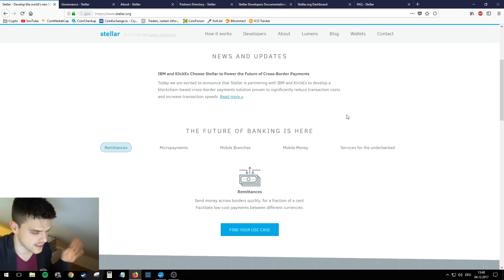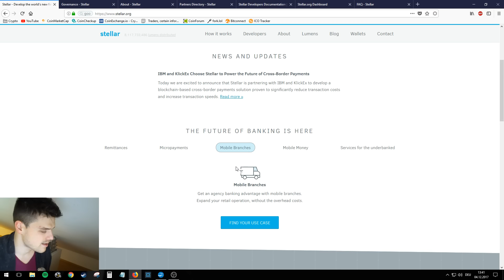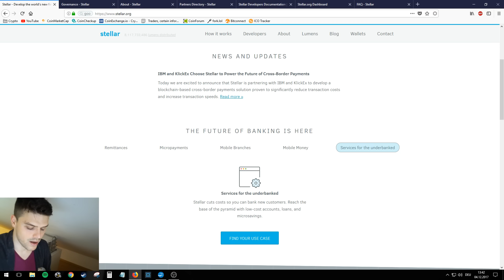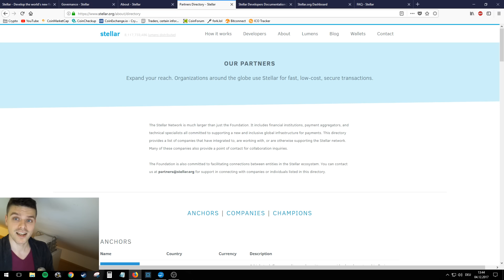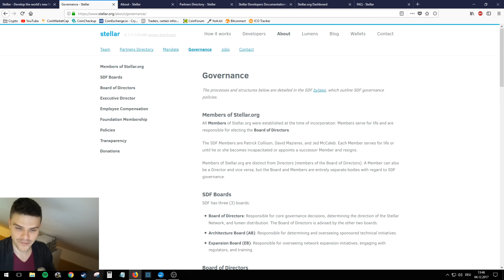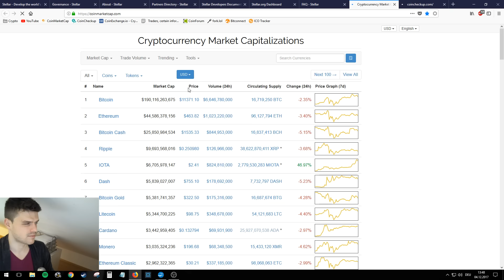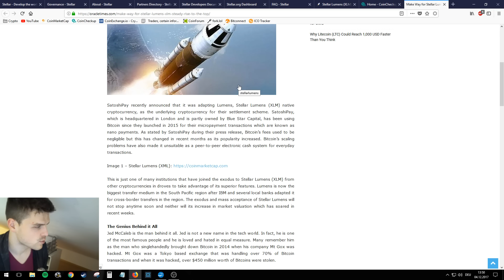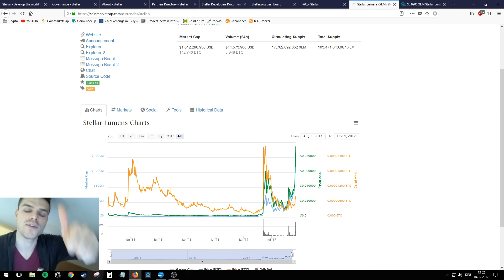Ripple für den "kleinen Mann"? Stellar Lumens- NOCH investieren?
Stellar Lumens-das Ripple für kleinere Transaktionen. Schnell und sehr günstig und mit einem nicht blockchain-basiert sondern auf ein Protokoll aufgesetzt. Vorallem für Länder, in denen eine Vielzahl an Menschen kein Bankkonto haben, will Stellar Lumen kostengünstige und schnelle Transaktionen weltweit möglich machen.

KRYPTO GEWINNSPIEL ! Es freut mich, dass immer mehr von euch meine Videos anschauen! Als kleines Dankeschön verlose ich ab jetzt wöchentlich einen Litecoin Preis! WIE kannst du GEWINNEN?
-ganz EINFACH! Kommentiere oder LIKE meine Videos-welche auch immer euch am meisten gefallen! Schreibt am Besten eure Litecoin Wallet Adresse dazu. uuuund :